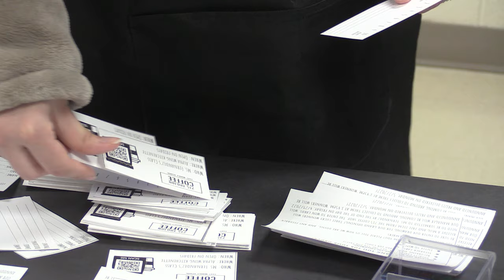Coffee Cart Story